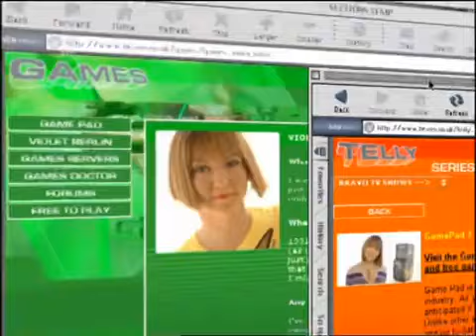Gamepad 3 (TV series) Bravo Hosted By Violet Berlin Episode 2